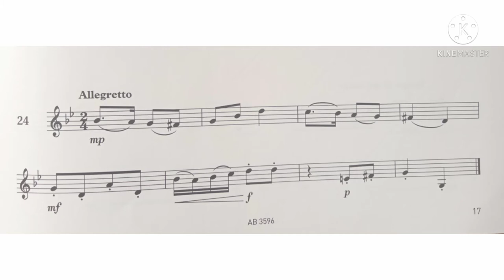Violin Specimen Sight-Reading Tests. ABRSM Grade 3. No 24 Allegretto.